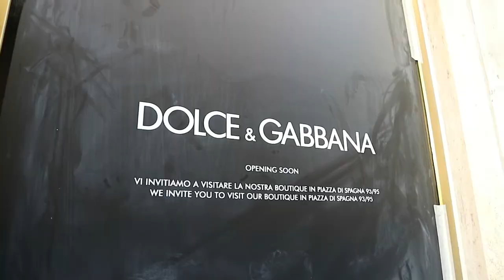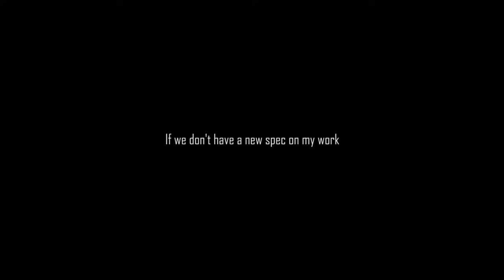Rome Vlog - Trailer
Two siblings, one city, tons of sweat. Our Rome Vlog will be out soon.